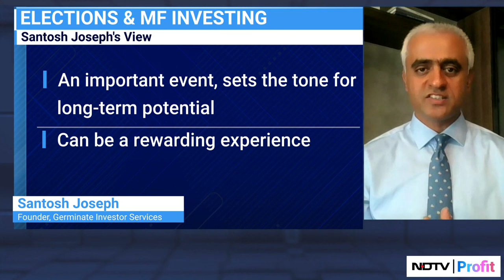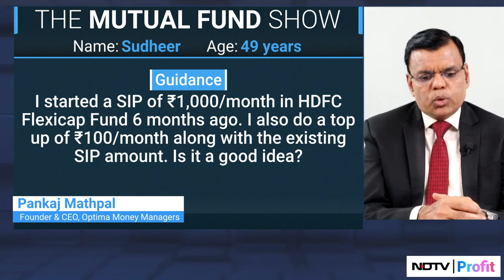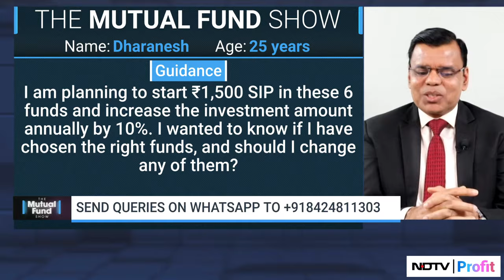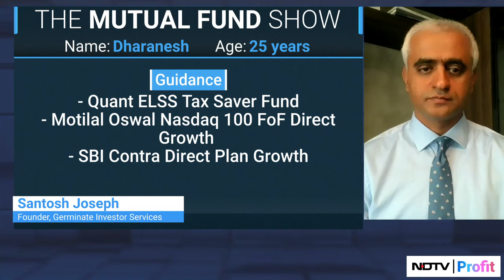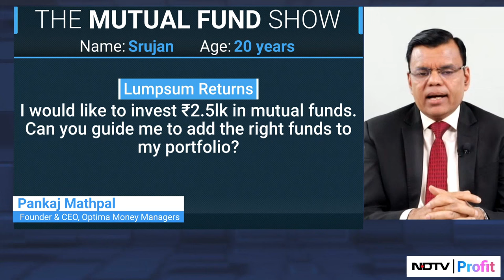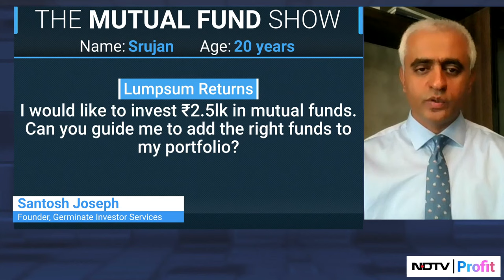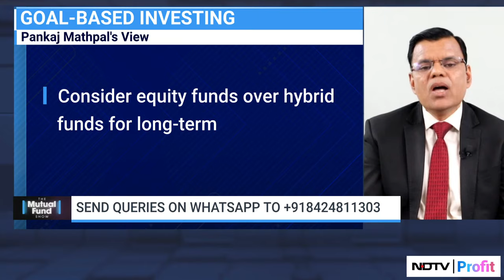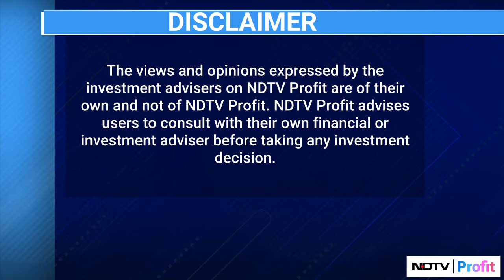Good Time For Lumpsum Investment? | The Mutual Fund Show | NDTV Profit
- How to make your portfolio election-ready?
- Top mutualfund themes ahead of LokSabha polls

Tamanna Inamdar in conversation with Germinate Investor Services' Santosh Joseph and Optima Money Managers' Pankaj Mathpal on 'The Mutual Fund Show'.